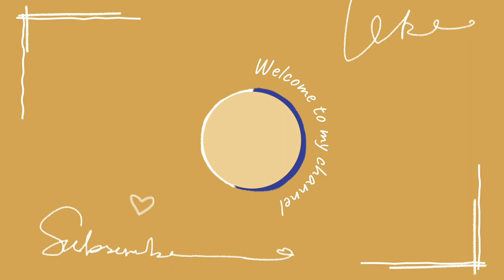Ide kreatif dari sweater bekas // strawberry from recycle things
Memanfaatkan sweater bekas yang sudah tipis, jadi buah strawberry. Bahannya mudah didapat kok, hanya sweater bekas, benang jahit, Dakron dan kain spundbond.
Cara membuatnya simak divideonya ya. Semoga bermanfaat.